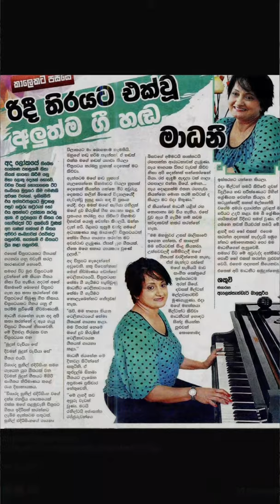Sri Lanka's Prettiest Female Singer? Singer, Vocalist, Dancing and Media presenter. Hirushi Jayasena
She's one of the Sri Lanka's Upcoming Singer, Vocalist, Dancing and media presenter.

1st Runner up of Siyatha Miss World 2017 beauty pageant

She's Hirushi Jayasena

Father: Specialist Ranil Jayasena

Mother: Madhani Jayasena

Born at United Kingdom

School: Visakha Vidyalaya Colombo 04.

She looks like a hibdi actress.